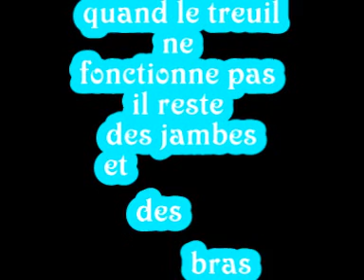si treuil en panne ,on treuil quand meme !!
deco avec treuil en panne